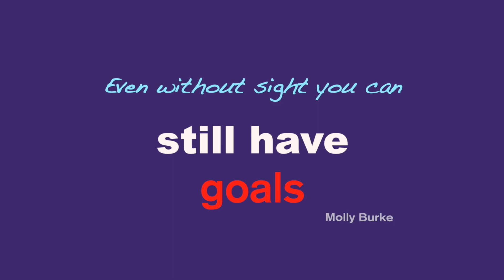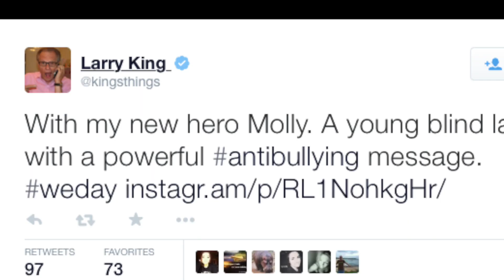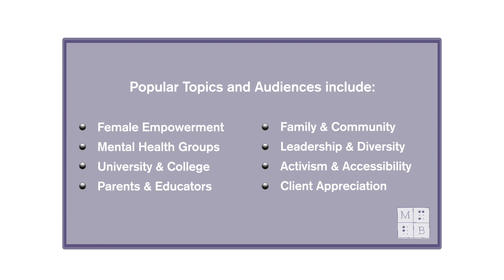Corporate Motivational Speaker Promo Video - Molly Burke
BOOK MOLLY BURKE FOR YOUR CORPORATE EVENT!